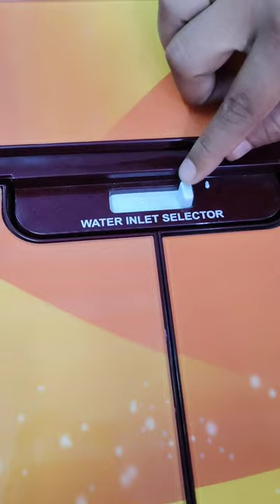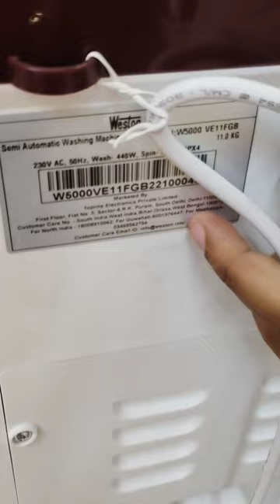WESTON 11KG WASHING MACHINE